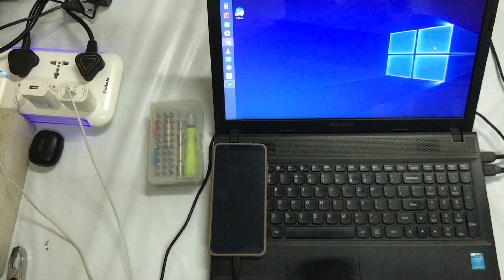How To Bypass Gmail Link , Flash ,Recovery ,Update of Any Honor SmartPhone 2021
How To Bypass Gmail Link , Flash ,Recovery ,Update of Any Honor SmartPhone